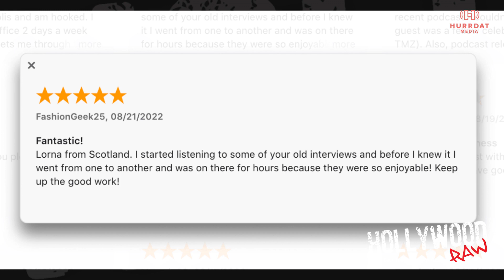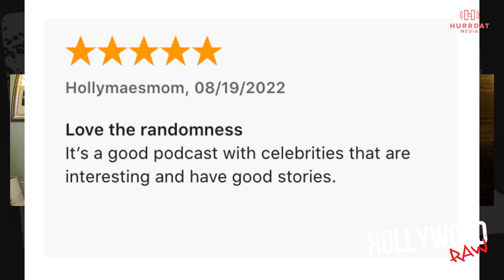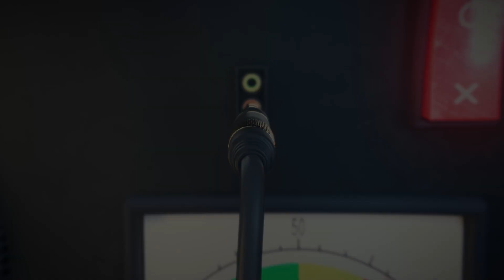Caught Sneaking onto a Red Carpet and What He Did Next | #137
On this week's episode of the "Hollywood Raw podcast with Dax Holt and Adam Glyn" they get into Adam's big run-ins of the week including David Dobrik, Rosie O'Donnell, Drew Barrymore, and Alicia Silverstone. Dax dives into the new TMZ Investigates: Who Really Killed Michael Jackson and even gives one more clue to who the naked superhero is.

Don’t miss a thing! Follow Hollywood Raw on Insta, Facebook, and Twitter.

Dax Holt - Insta / Twitter

Adam Glyn - Insta / Twitter